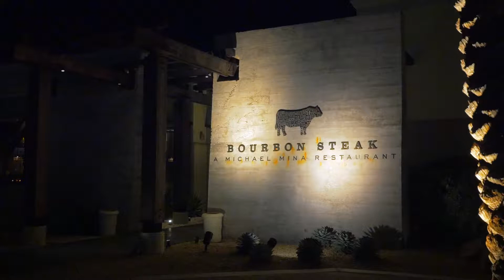Visit Bourbon Steak Restaurant for a Memorable Holiday Feast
Sophisticated and modern, Bourbon Steak is the perfect setting for a memorable holiday feast.